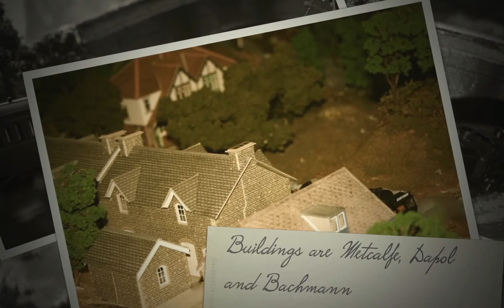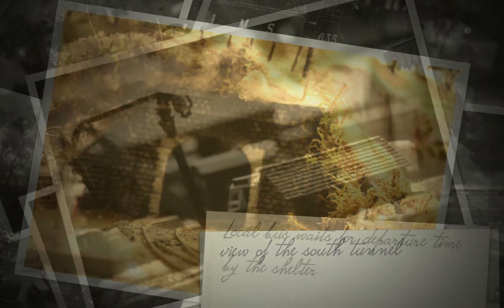Derwent & Dunitt Mac HD 1080p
The Derwent and Dunitt railway serves the communities along the Derwent valley and is a route used heavily by stone quarries and the collieries around NorthDerbyshire
Set in no particular time (I like to say pre 1948 but my road vehicles expose that as false) I run what I like when I like, remembering the golden rule.
Have fun and play trains.